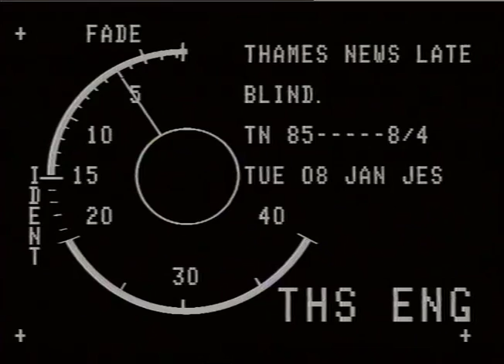CUL:7 DOC, LABRADOR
GUIDE DOG, LABRADOR_x000D_
THAMES NEWS -8.1.85- BLIND WOMAN JULIE DONNELLY TO CLIMB SLOPES OF EVEREST TO RAISE MONEY FOR GUIDE DOGS _x000D_
85/31/2 lunch_x000D_
85/10/3 p. ._x000D_
85/8/4 late_x000D_
interv, Julie Donnelly_x000D_
Woman Guide_x000D_
GVs Bruno, Labrador guide dog_x000D_
NO TIME_x000D_
PAUL ANSTIS_x000D_